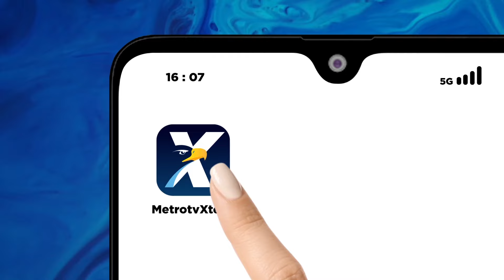Apartemen Runtuh, Rusia Klaim Ulah Ukraina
MetroTV, Sebuah blok apartemen runtuh sebagian di perbatasan kota Rusia, Belgorod pada Minggu.